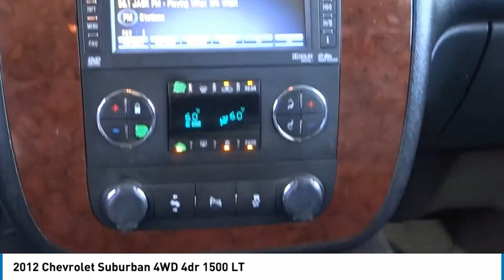2012 Chevrolet Suburban Cerritos INFINITI - CR180193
2012 Chevrolet Suburban 4WD 4dr 1500 LT

CERRITOS INFINITI PROUDLY SERVING ORANGE COUNTY, CERRITOS, ARTESIA, LAKEWOOD, BELLFLOWER, BUENA PARK, LONG BEACH, AND SURROUNDING SOUTHERN CALIFORNIA LOCATIONS. THIS SILVER ICE METALLIC 2012 Chevrolet SUBURBAN IS EQUIPPED WITH A 5.3L, AUTOMATIC TRANSMISSION, AND RECEIVES AN ESTIMATED 15 City/21 Hwy MPG. OR VISIT US AT 11011 EAST SOUTH ST. CERRITOS, CA 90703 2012 Chevrolet SUBURBAN 4WD 4dr 1500 LT ***TRUE ONE OWNER... LOCALLY OWNED... 4X4... DON'T MISS OUT ON THIS ONE***Silver Ice Metallic 2012 Chevrolet Suburban 1500 LT 4WD 6-Speed Automatic Electronic with Overdrive Vortec 5.3L V8 SFI Flex Fuel 4WD, Ebony Leather.Recent Arrival! Odometer is 21001 miles below market average!Reviews:* If you require the ability to carry up to nine people and/or need to tow more than 9,000 pounds, the 2012 Chevrolet Suburban is up to the job. And, since the Suburban seems to be the vehicle of choice for most government agencies (and Hollywood films portraying said agencies), your kids might actually think your new SUV is cool. Get it in black. Source: KBB.com* Seats up to nine people; class-leading cargo capacity; lots of standard and optional features; comfortable ride; smooth V8. Source: Edmunds Stock #: CR180193 | VIN: 1GNSKJE75CR180193 | 2012 Chevrolet Suburban LT LEATHER SEATS HEATED SEATS HEATED MIRRORS Norm Reeves Hyundai Superstore